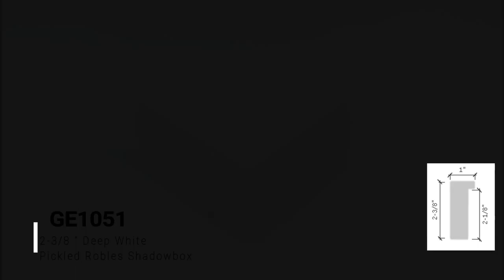Corner Sample: Pickled Robles Shadowbox's